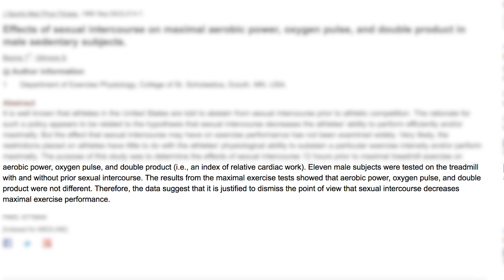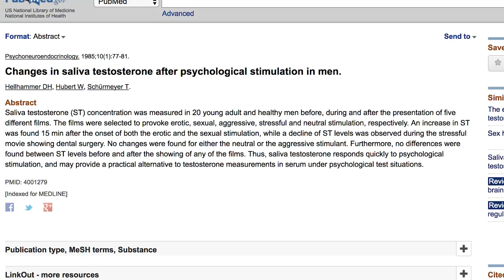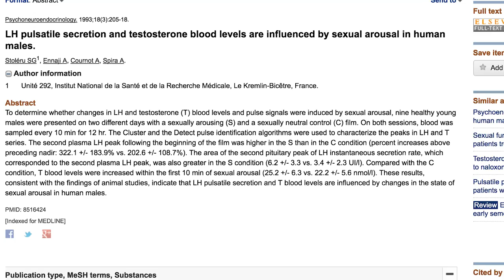CAN PORN INCREASE YOUR GAINS?! (Watch Porn To Boost Testosterone)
Don't want to watch XXX? No problem! Check out an Andrew-Approved Natural Testosterone and Energy Booster for Men HERE:

We all do it... Masturbation. How many times have you been told that masturbation decreases your testosterone levels?

What if I told you that simply watching porn could increase your testosterone levels, which would improve your performance, leading to more muscle gains... Sexual arousal is a powerful thing.

| References |

► Personalized ONLINE COACHING!

►T-Shirts!
►Stalk Me On Twitter!